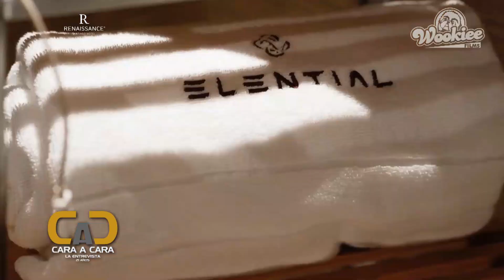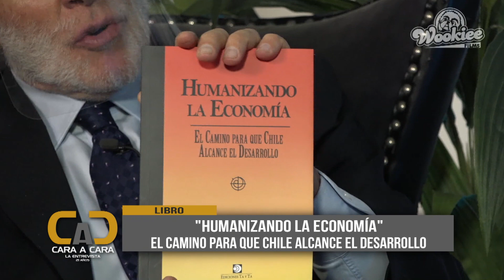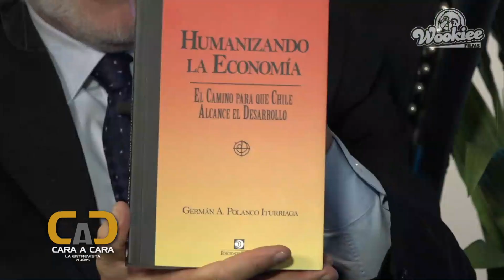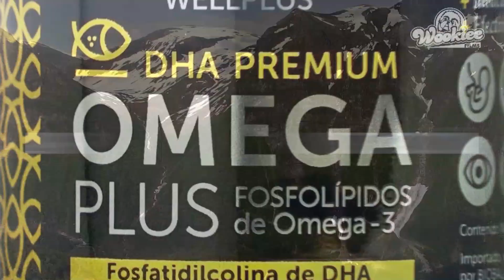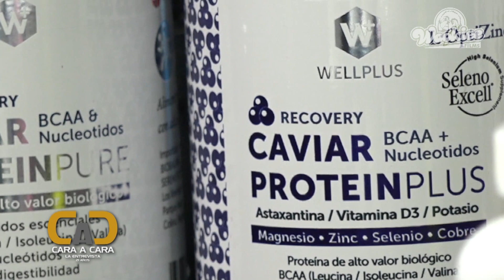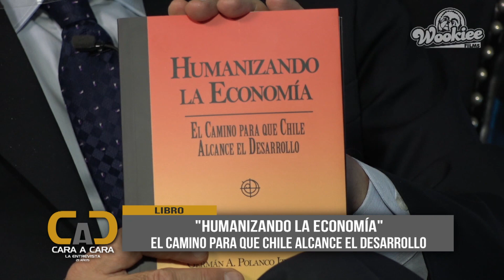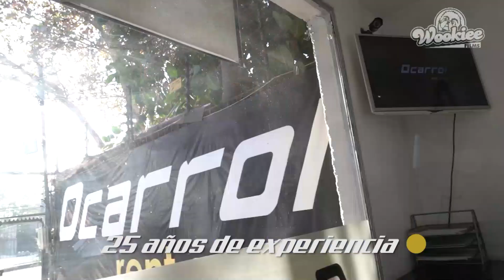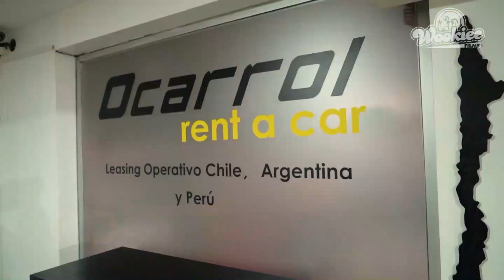CARA A CARA con el autor del libro éxito de ventas "Humanizando la economía", Germán Polanco.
CAP 100. ¿Cómo creó su empresa? ¿Cuál sería la solución para la salud, la educación y la seguridad? y mucho más con el economista, empresario y escritor Germán Polanco.
Todos los domingos a las 23:00 horas por el canal VIVE a través de @VTRChile.
Señal 47 en Santiago y 735 en HD.
Una producción Wookiee Films.